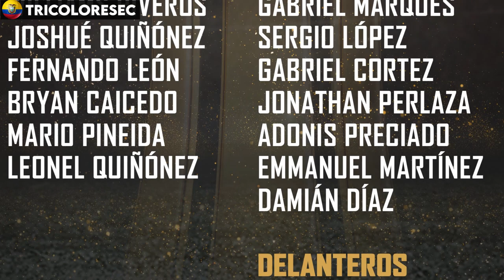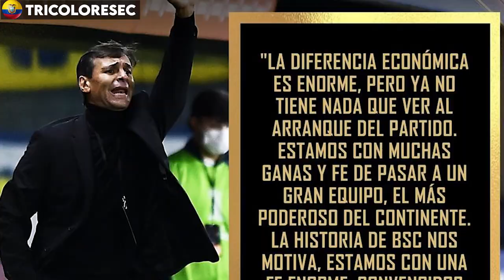¡VAN CON TODO! 😮 FLAMENGO VS BARCELONA SC ECUADOR SEMIFINAL IDA COPA LIBERTADORES 2021 HOY PREVIA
flamengovsbarcelona barcelonasc flamengo Hoy Partido fútbol Flamengo vs Barcelona de Ecuador bsc en vivo desde las 19h30 por la Semifinal de IDA Copa Conmebol Libertadores 2021, donde se puede ver en vivo gratis? alineación de los equipos para hoy, pronóstico, predicción, todo eso y más en este video. Flamengo de Brasil versus Barcelona de Guayaquil Semifinales de IDA de la Libertadores 2021